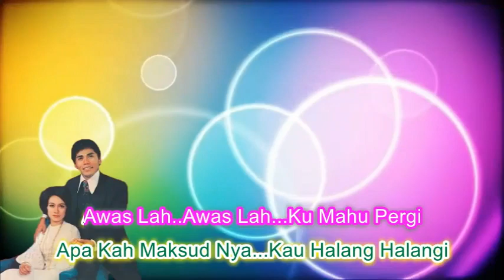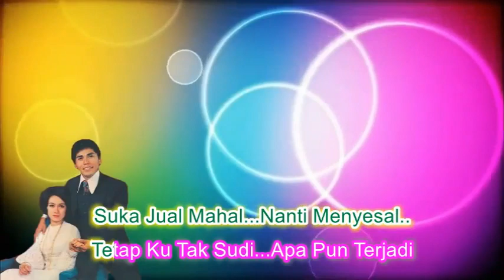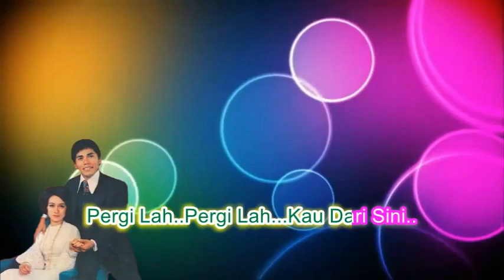Titiek Sandhora & Muchsin ~Jangan Jual Mahal ~Lirik